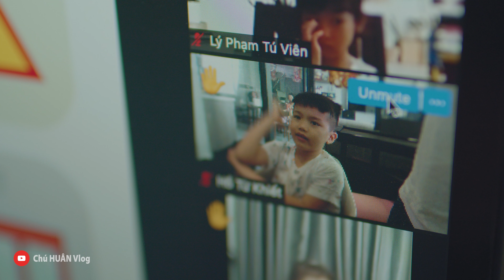Nuôi dạy con trong thời đại mới (P.2) | Chú HUÂN Vlog #07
Chào mọi người, Huân up tiếp phần 2 về chủ đề nuôi dạy con nhé.

Nếu có điều gì các bạn cần thảo luận, các bạn để lại comment bên dưới nha.

©️ Bản quyền thuộc về cá nhân Hồ Từ Huân, vui lòng không Re-up.